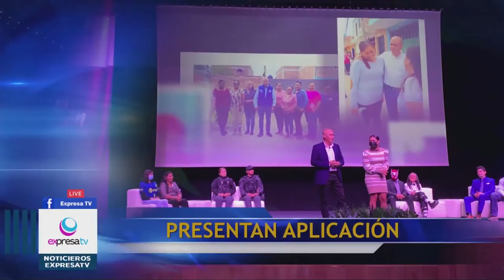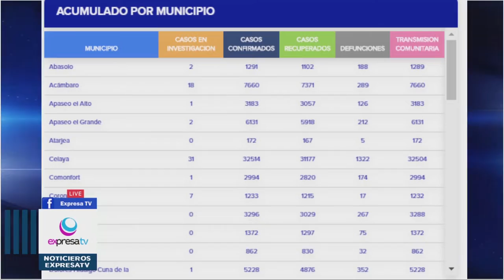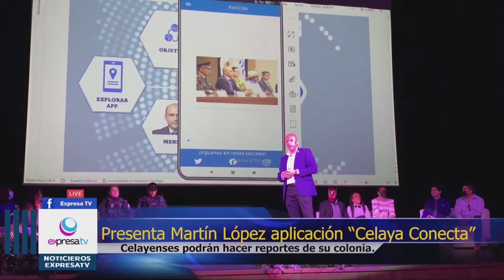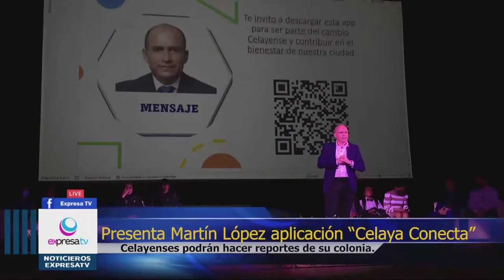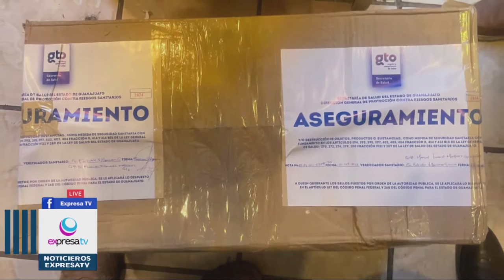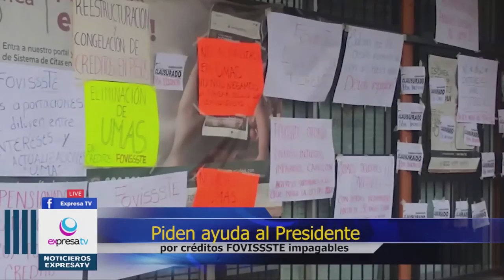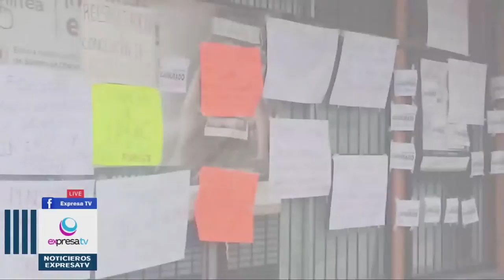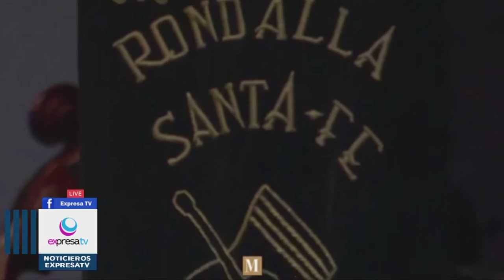🔴📽️ 24 OCTUBRE 2022 NOTI TARDE con Berenice Maldonado /